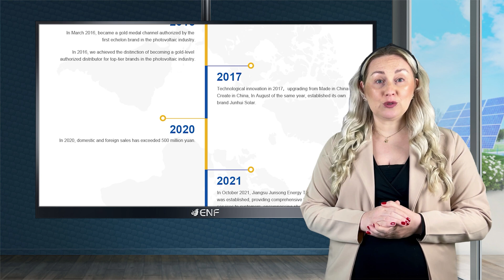JunCESS - LONGi Hi-MO 6 Explorer LR5-72HTH Solar Module Series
𝐃𝐞𝐬𝐜𝐫𝐢𝐩𝐭𝐢𝐨𝐧:
● 15-year warranty for product material and process
● 25-year warranty for excess linear power output
● Ideal for ground power plants and distributed projects
● Stringent quality management system and product certification
● Maximum power: 580W | 144 Cells | Efficiency: 22.5%
● Withstands 5400Pa Wind Load
● Can endure 2400Pa Snow Load

𝐊𝐞𝐲 𝐋𝐢𝐧𝐤𝐬:

Product profile for JunCESS - LONGi Hi-MO 6 Explorer LR5-72HTH Solar Module Series including product datasheet